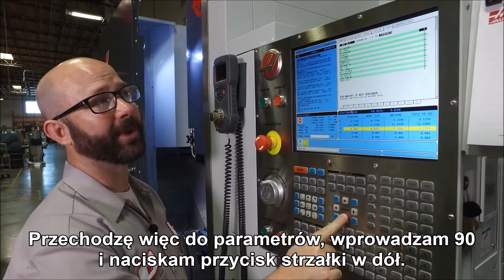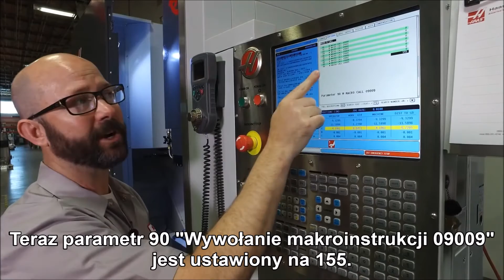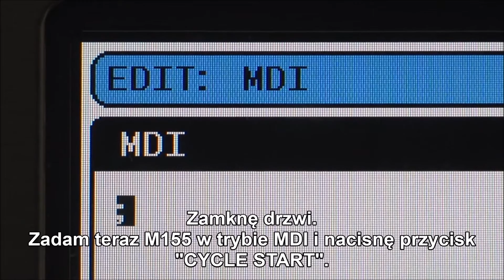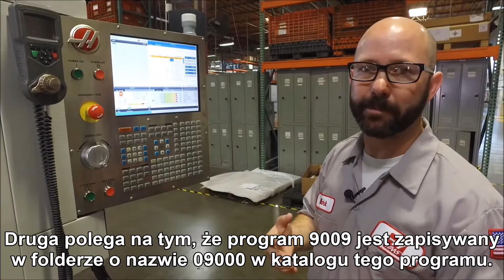Porada dnia || Łatwe tworzenie niestandardowych kodów M i G